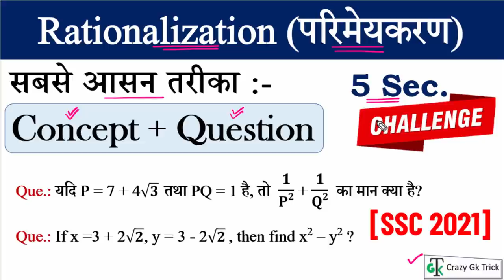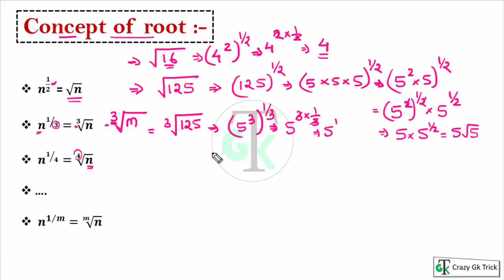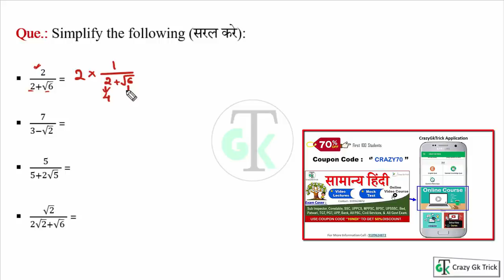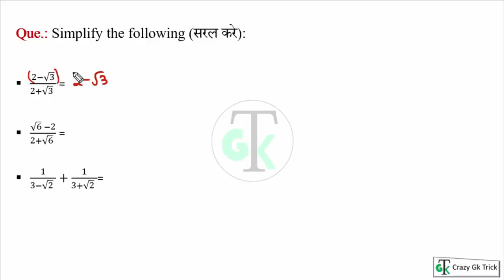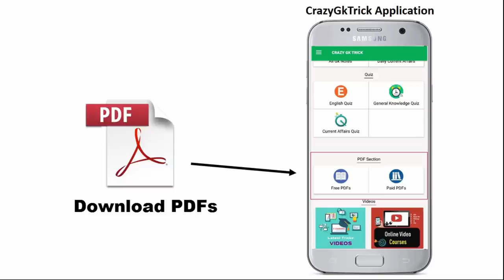Maths: Rationalization | परिमेयकरण निकालने की Short Trick | Concept & Question | Part #1| Nishit Sir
Rationalization concepts and questions | Rationalization Trick | Rationalization short trick | Rationalization Concept | Rationalization Question | Rationalization | Quantitative Aptitude Shortcut Tricks for Competitive Exams | Math's Trick  | Shortcuts to Solve Quantitative Aptitude Problems | Best Math's Tricks & Shortcuts For Competitive Exams |  शून्यको की संख्या निकालने की Short Trick
Quantitative Aptitude: Tricks & Tips for SBI PO/Clerk/IBPS/SSC CGL/SSC CHSL/CPO/MTS/SI/PSC & All Govt Exam | Quantitative Aptitude tricks for bank exams | Quantitative Aptitude tricks for ssc Exam | maths tricky questions | maths tricks for competitive exams | Maths Series For :  SSC CGL, SSC 10 +2, SSC CPO, MTS, UPSC, SI, NTPC, Bank, RRB, MPPSC, Constable, Patwari & All Govt Exam  |Maths for SSC & UPSC Exams | Quantitative Aptitude | SSC CGL Tier-1 Maths Short Tricks | SSC CGL Maths | SSC Maths | Quantitative Aptitude for  IBPS PO / SBI / LIC / SSC / other competitive exams |Time and Distance formula and tricks, maths previous year question psc, crazy gk tricks maths, ssc maths question, railway maths question, Quantitative Aptitude, maths full series, Quantitative Aptitude for SSC,maths trick,ssc maths questions, crazy gk trick maths | Number Of Zero's Shortcut Trick | Math's Trick

दोस्तों इस Video में हम Maths Series में Maths की कुछ महत्वपूर्ण Trick को Study करेंगे .